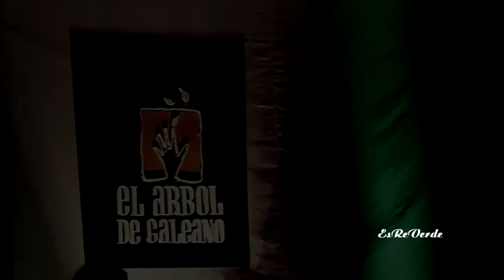Lisandro Aristimuño+Martín Bruhn+Leila Cherro - Me hice cargo de tu luz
Lisandro Aristimuño junto a Leila Cherro en el cello y a Martín Bruhn en la percusión hicieron sonrojar al Árbol de Galeano (Tucumán) con "Me hice cargo de tu luz".
Esto fue el 16 de diciembre del 2011.
Terrible! Buenísimo!.

Registro:
Matyas Palavecino